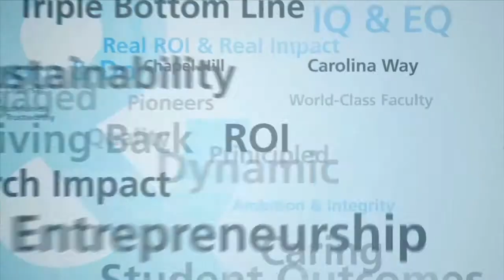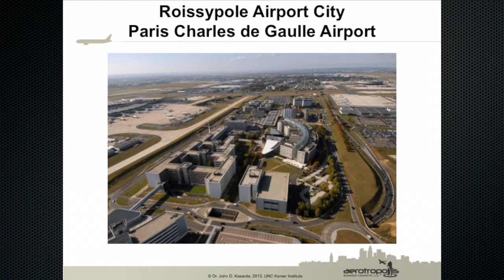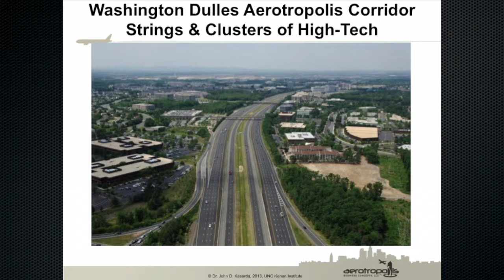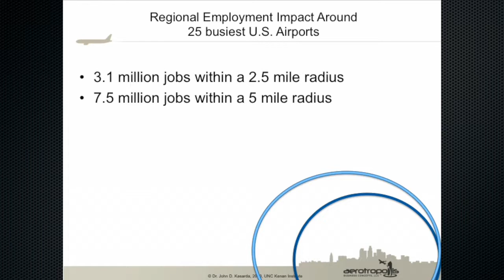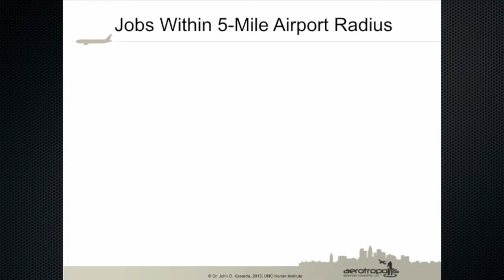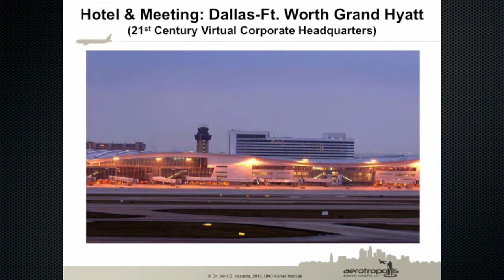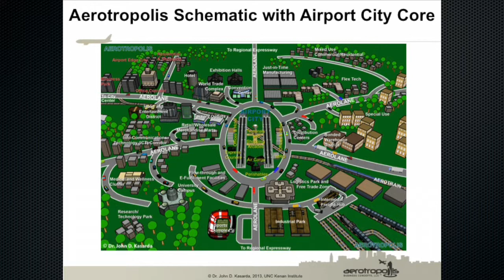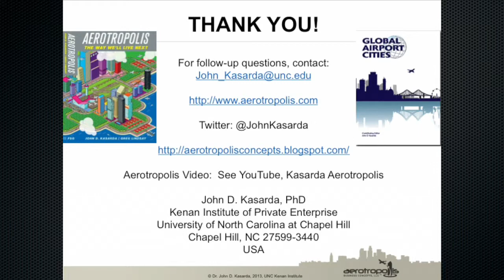Jack Kasarda CDG Aerotropolis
UNC Kenan-Flagler Distinguished Professor John Kasarda addresses La Séminaire International Des Places Aéroportuaires Durables 3e ´Edition.